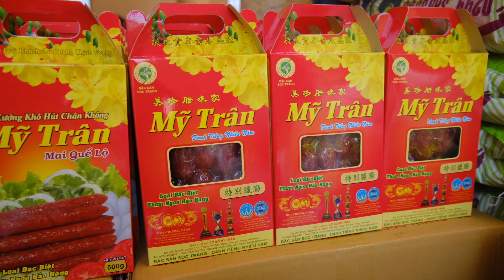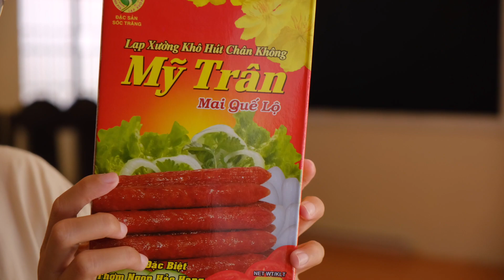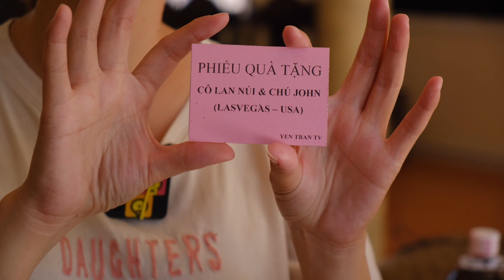Phát 100 phần quà và lạp xưởng cho các Ông Bà Cụ Khmer và gặp được nhiều hoàn cảnh khó khăn YẾN TRẦN